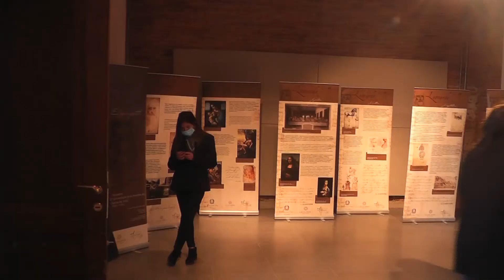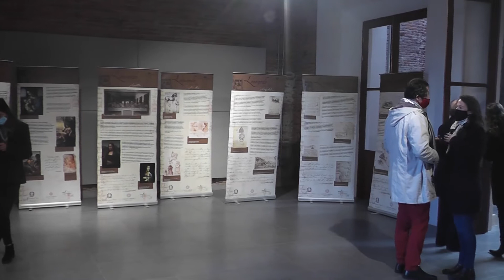Carlos Sobrino destacó la restauración del ex cine Stella.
El arquitecto referente de la obra de restauración del ex cine Stella Carlos Sobrino destacó la restauración del histórico edificio en pleno centro de Fray Bentos.